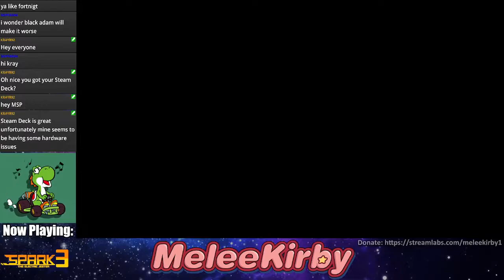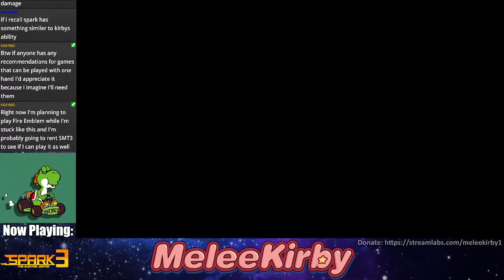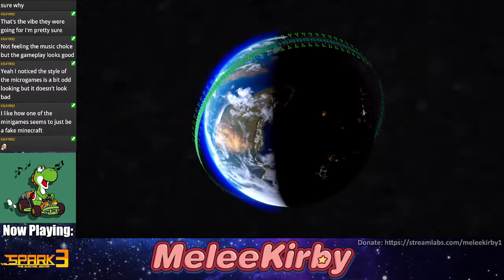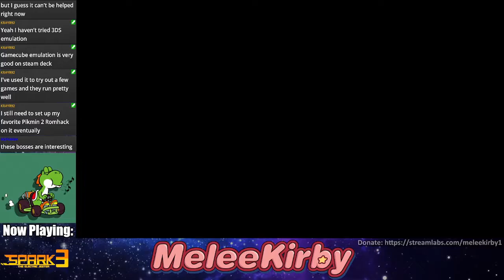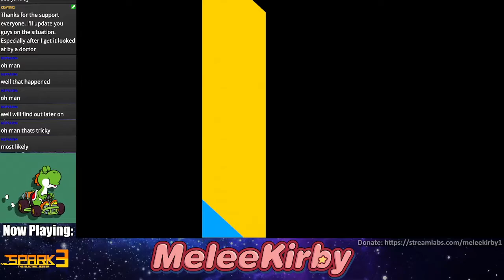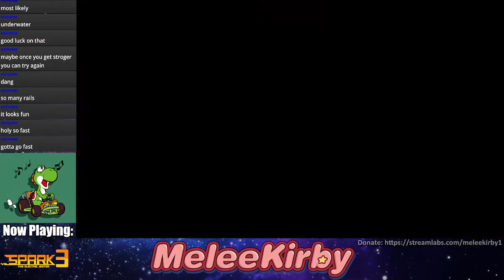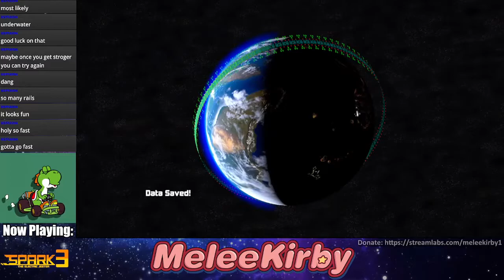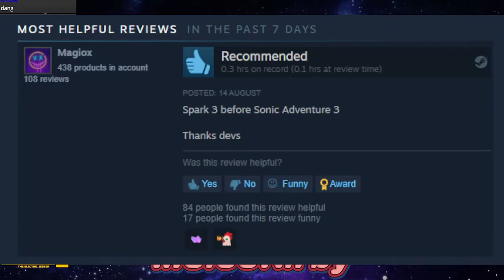Spark The Electric Jester 3 #1 | MeleeKirby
Spark's back!